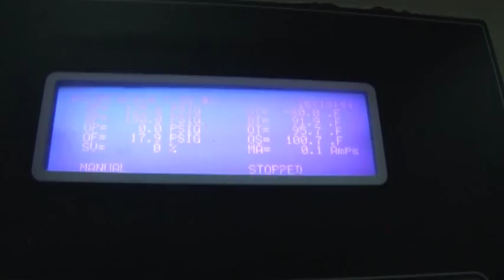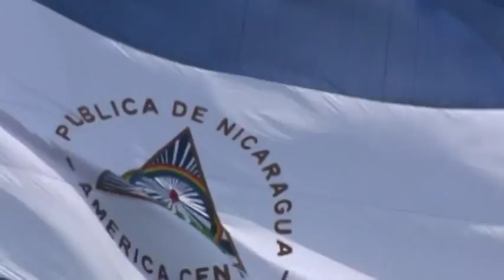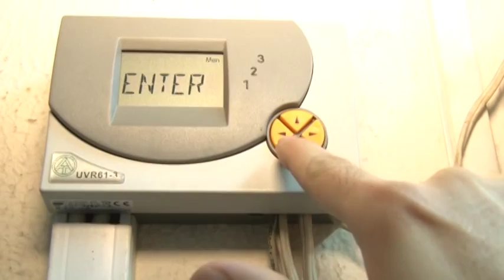Premio a la Produccion mas Limpia Hotel Mansión Tedololinda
Reconocimiento.
Premio a la Produccion mas Limpia,